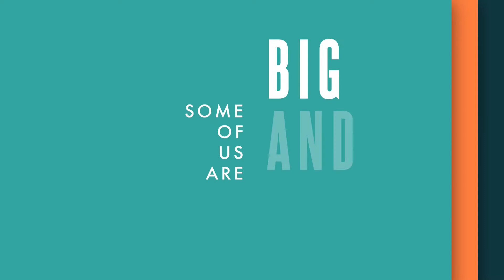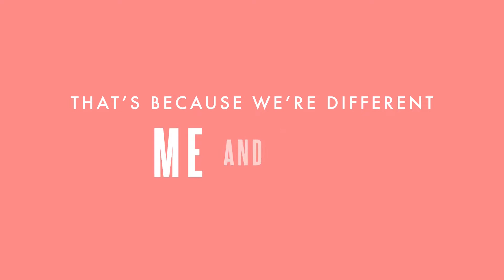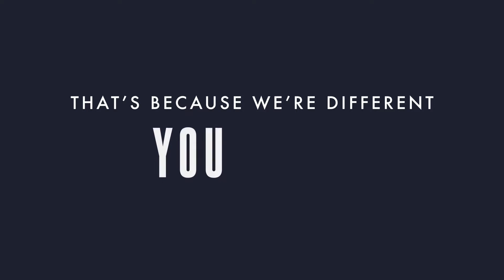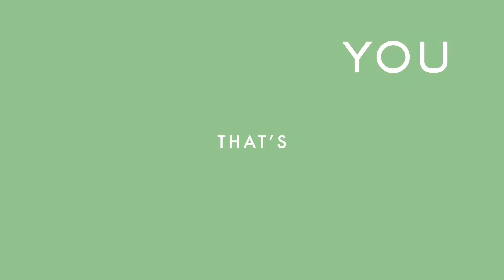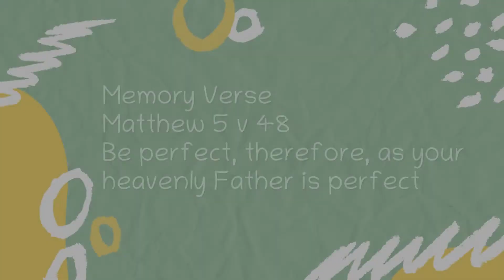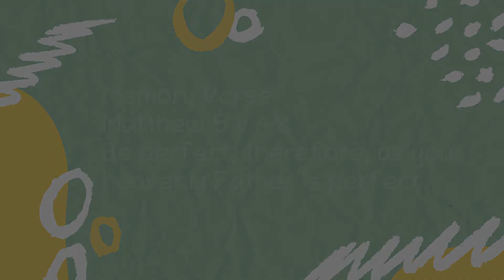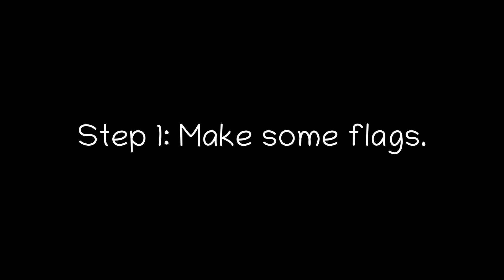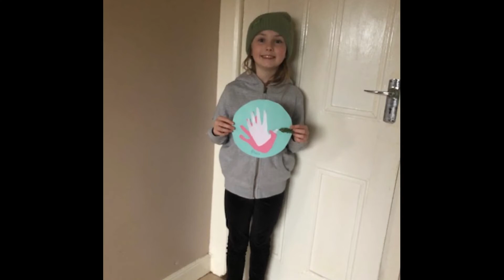Kingdom Kids! 22 November 2020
Welcome to Kingdom Kids, with the kids of Dundrod Presbyterian Church.